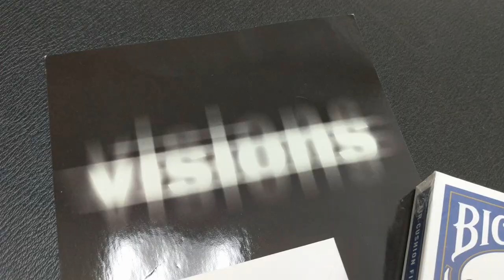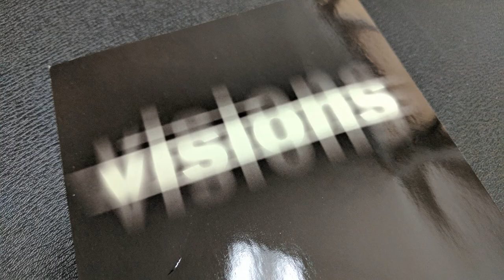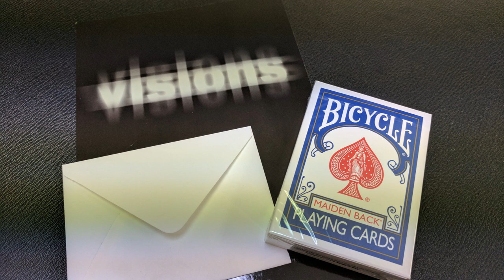Magic Review - Visions by Matthew Wright [[ Card to Envelope ]]